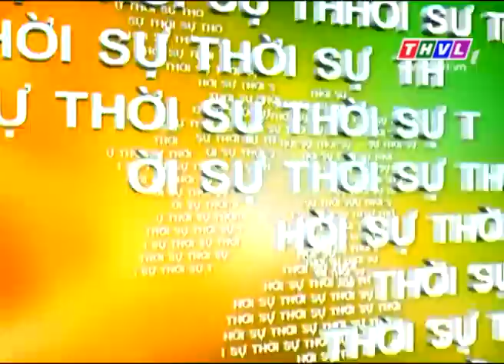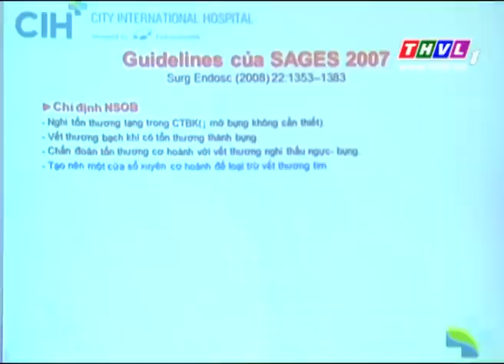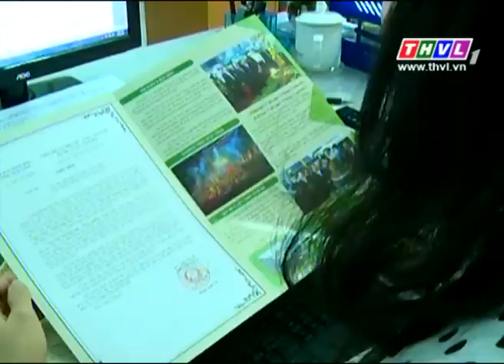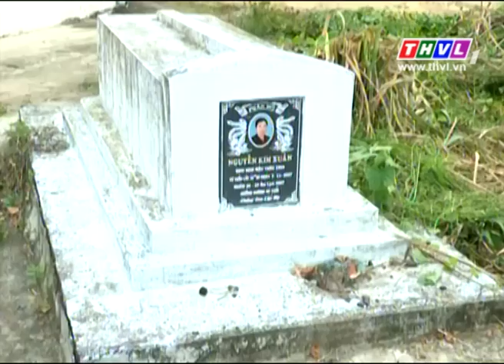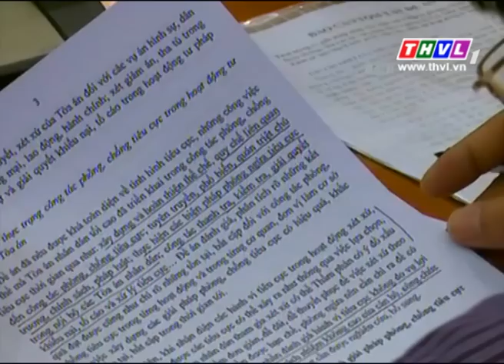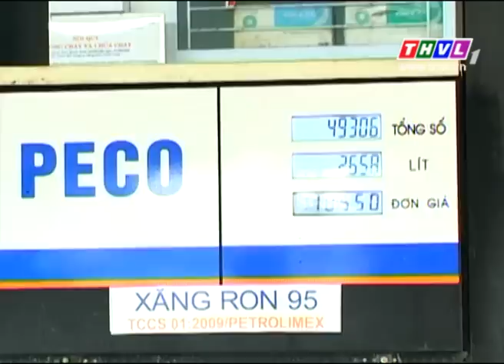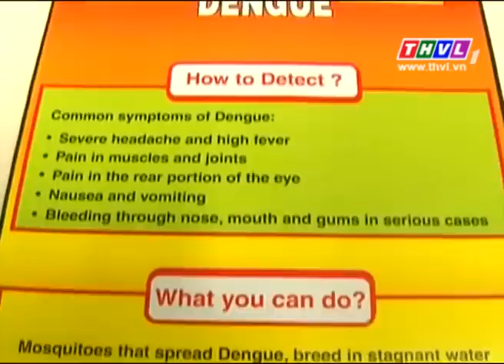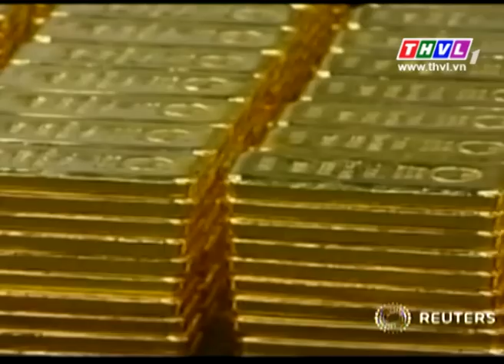THVL | Thời sự 18h30 (18/9/2015)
Chương trình phát sóng lúc 18h30 hằng ngày trên THVL1.